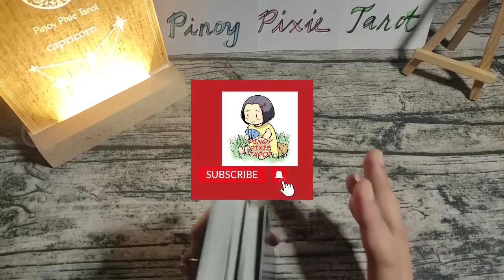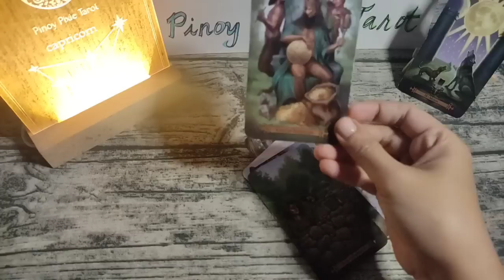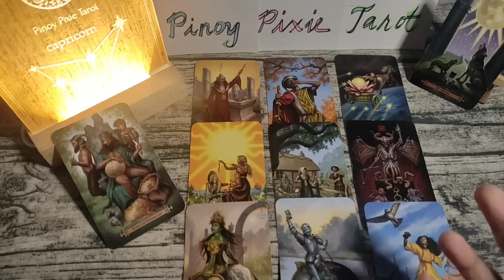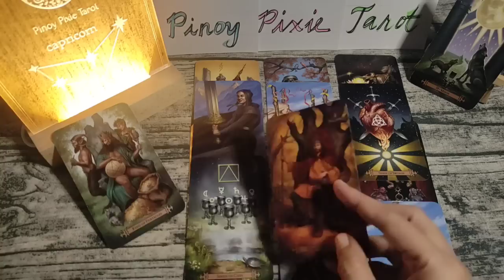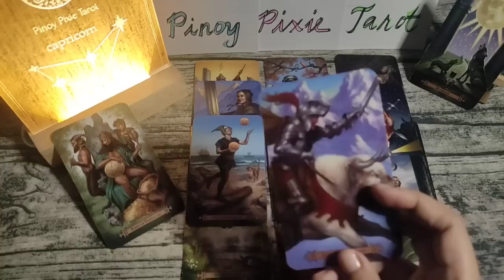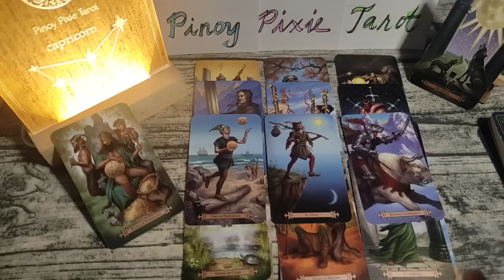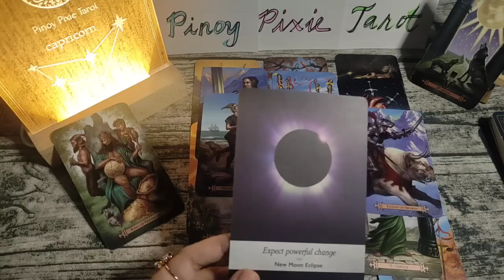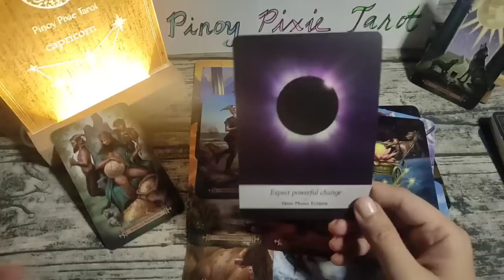Capricorn - MARAMING MA-AATTRACT NA BLESSINGS! 🤑 - Full Moon May 2023 - Tagalog Tarot Reading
Tagalog Tarot Reading / Horoscope / Kapalaran para sa Capricorn!

In this video, aalamin natin ang strongest energies para sa mga Capricorn para ngayong full moon season MAY TO JUNE 2023. Ang mga readings ay maaaring magresonate sa inyong sun, moon, rising and venus signs.

pinoy horoscope
tagalog horoscope
kapalaran 2023
horoscope 2023
capricorn 2023